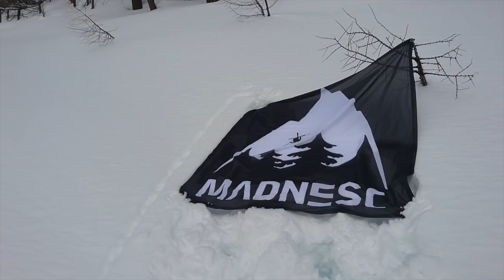ALTIGLISS BSB - Vlog 1: Arrivée, géant et slalom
La nouvelle édition de la compétition étudiante "ALTIGLISS Challenge" commence !! BSB va-t-il arriver sur le podium ??